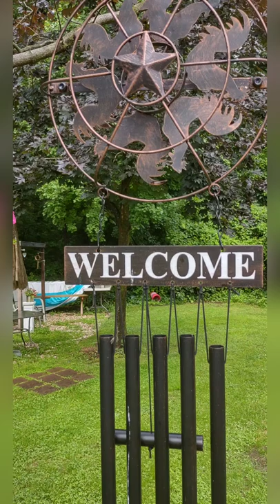hummingbirdfeeding before roosting for the night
hummingbirds feeding in the evening before they roost for the night.

from: power director